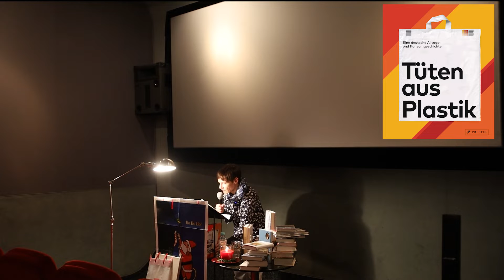Marion Meiers "Lieblinge" 2021 3/3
Vorgestellte Bücher in diesem Video:
1. Tüten aus Plastik. Eine deutsche Alltags- und Konsumgeschichte vom Prestel Verlag
2. Kieran E. Scott: Punkt vom Insel Verlag